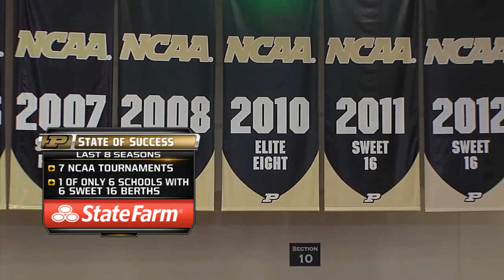2013 Volleyball: Northwestern at Purdue | Oct. 12, 2013 | Top Games of the BTN Era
The Wildcats and Boilermakers battle back and forth in a five-set thriller.